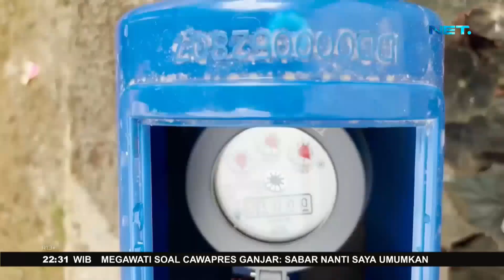Ganjar Pranowo Tinjau Bantuan Air Bersih di Jawa Tengah - Fakta Malam